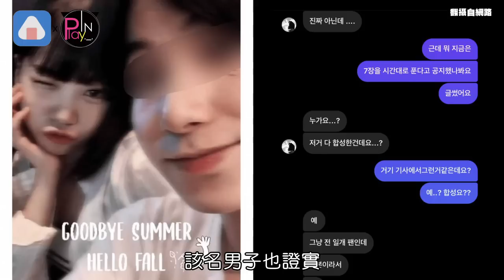「世界級人氣Kpop偶像」LE SSERAFIM小櫻花用一句話反擊文春和酸民